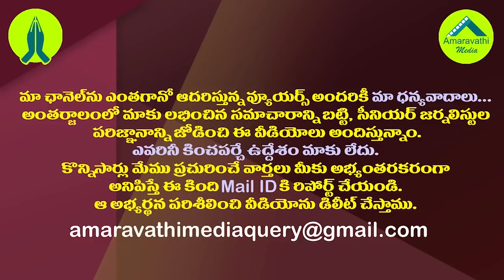వైసీపీలోకి ముద్రగడ..జగన్ ఇచ్చిన ఆఫర్ ఇదేనట.!| Mudragada Padmanabham Is Likely To Join The YSRCP..!